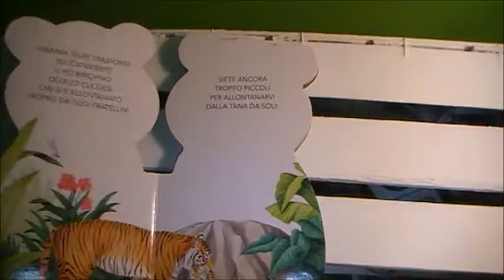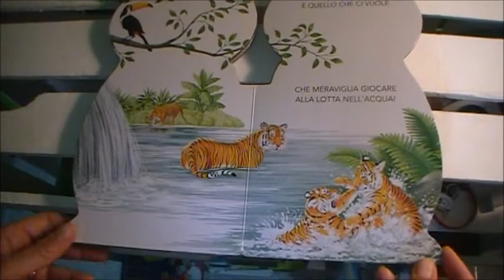Oggi si legge Il Tigrotto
Come trascorrerà le sue giornate il tigrotto?